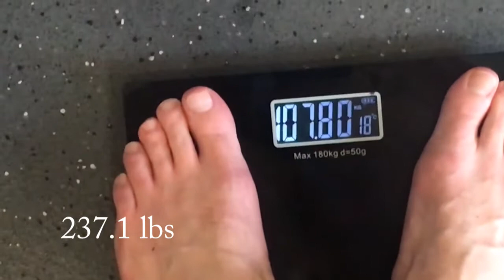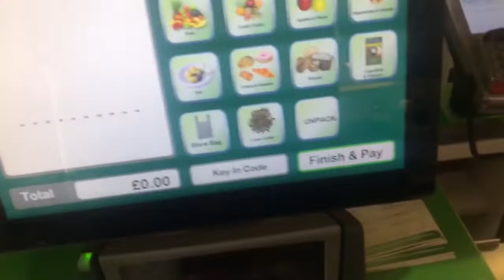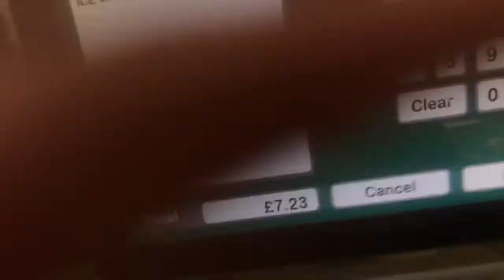Dirty Bulk Experiment day 9, full day of eating - pancakes, burgers, fish and chips, pasta = gains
Welcome back to my dirty bulk experiment series.
This is the 9th day of the experiment and so far have added some weight (who would have guessed eating over 6,000 calories every day would do that!)
In this vid I manage to get in just under 7,000 calories starting with a pancake, eggs, and british sausage banger buffet breakfast.  I hit up gourmet burger kitchen for "the mighty burger" which is north of 1,2000 calories (two six oz patties and tons of sauce) pure delicousness.  I get my fav london snack fish and chips, and finish of the day at Sette, a really nice italian restaurant (From the new york restaurant chain that started Scarpetta).